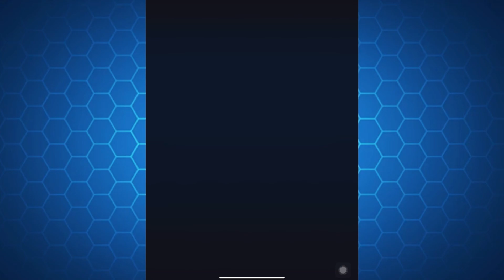How to beat REXY in the Expert Rush Trial (Jurassic World Alive 2.18)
This video shows how to defeat the level 30 Rexy using level 21 creatures as part of the Expert Rush Trial Strike Event.

Ludia Newsletter 607 (First-time subscribers receive an in-game gift of 200 Hard Cash)